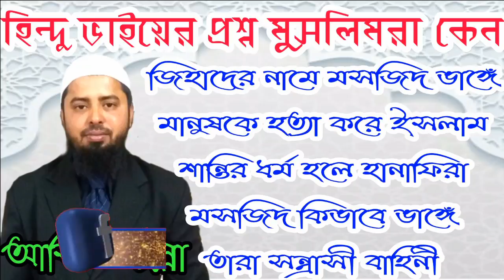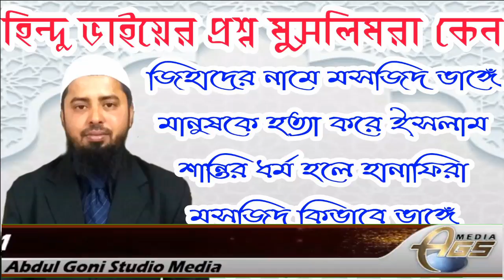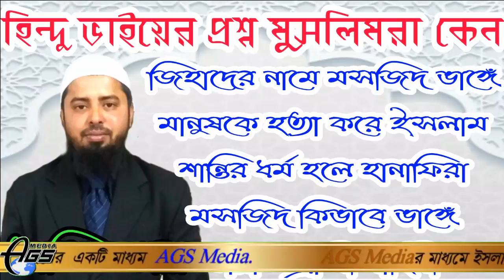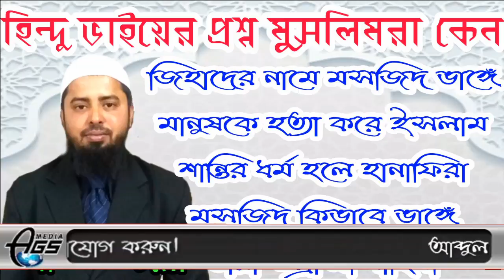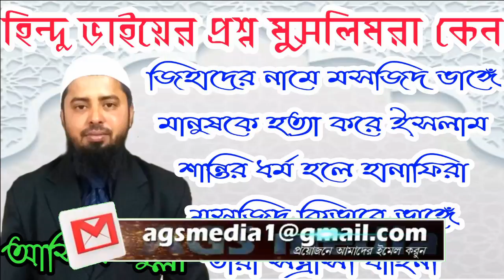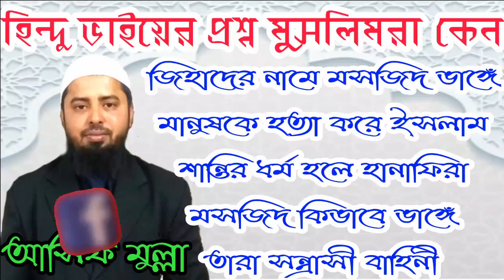এক হিন্দু ভাইয়ের প্রশ্ন বাংলাদেশে যারা মসজিদ ভেঙ্গেছে তারা কি সন্ত্রাসী বাহিনী কিনা।